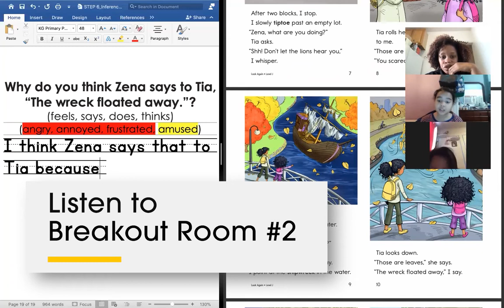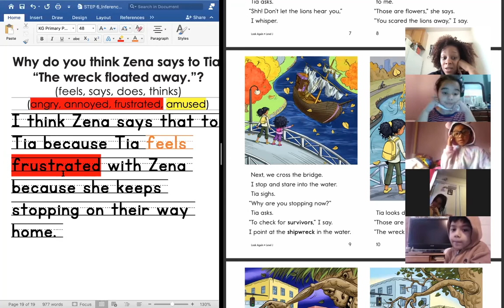Virtual Guided Reading: Turn and Talk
Danielle Blair uses a Turn and Talk while teaching a virtual guided reading lesson using breakout rooms in Zoom.  She's creates a virtual space for all children to participate.  This is a second grade group, but the technique is applicable to all levels.

FREE DIGITAL MATERIALS (We want to help during COVID)
*Free for two teachers from every school

We are Lifelong Readers. We help schools teach reading well, so that kids love it.  To do that, we've designed a K-4 Guided Reading Curriculum and a K-2 Phonics Program. Both are built to empower teachers, inspire a love of reading, and give teachers everything they need to teach top-notch lessons, every day.